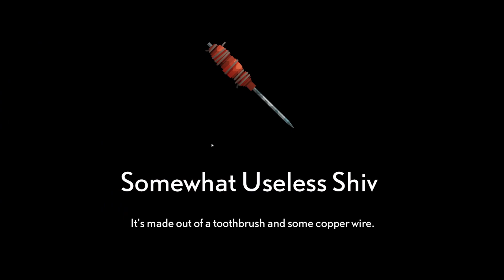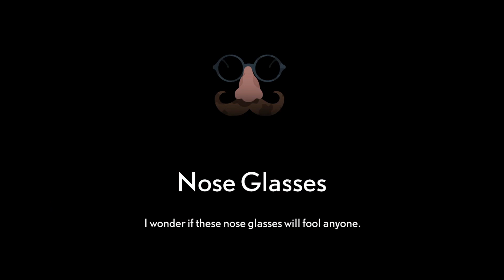Midnight Girl - Chapter 3: The Stranger (NL / Dutch Playthrough)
We zijn niet ontsnapt na onze diefstal. In plaats daarvan zijn we opgepakt en in de gevangenis gezet. Het is nu aan ons om te ontsnappen. Gelukkig krijgen we hulp van een andere gevangene.